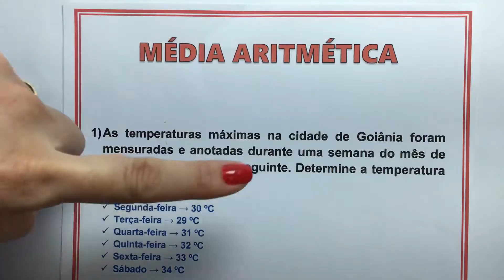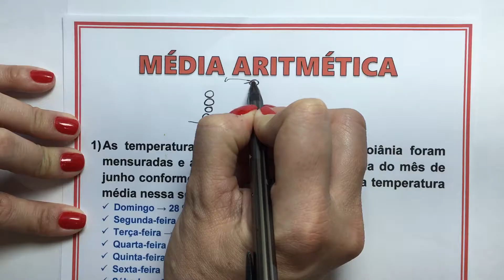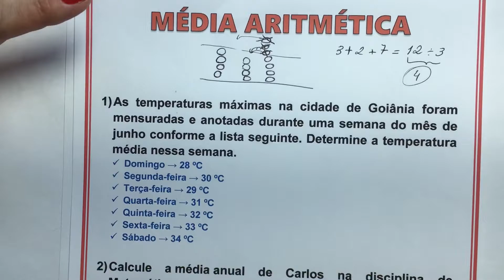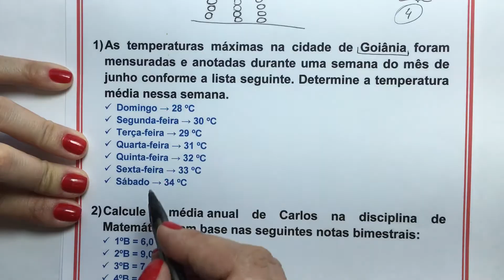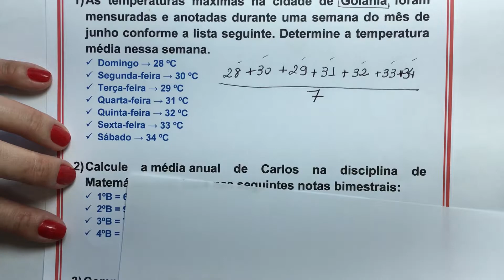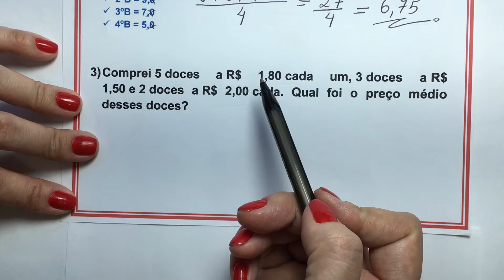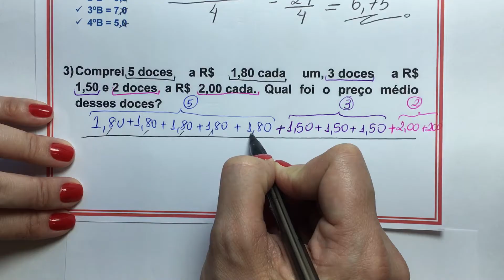MÉDIA ARITMÉTICA!! A MATEMÁTICA BÁSICA QUE VOCÊ PRECISA!!!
OLÁ PESSOAL❤, UM EXCELENTE DIA HOJE, VOCÊS CONCORDAM?

PESSOAL HOJE TEMOS MAIS UMA AULA SUPER IMPORTANTE, SOBRE MÉDIA ARITMÉTICA!! PAREM DE SOFRER, PAREM DE ERRAR, QUEBRAR LÁPIS, COMER BORRACHA, ESQUENTAR A CABEÇA  VAMOS JUNTOS ESTUDAR E APRENDER ESSE CONTEÚDO MUITO IMPORTANTE.
DESEJO BONS ESTUDOS PARA VOCÊS, E LEMBRE-SE, O SEGREDO É APRENDER A MATEMÁTICA BÁSICA.

SEGUE LINK VÍDEOS IMPORTANTES DE CONTEÚDO BASE.💕

✔EXPRESSÃO NUMÉRICA